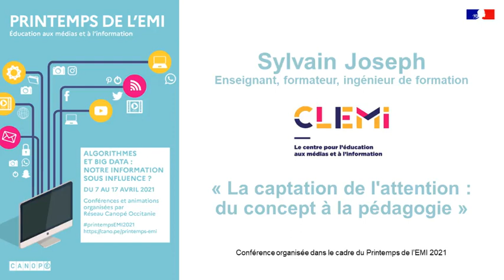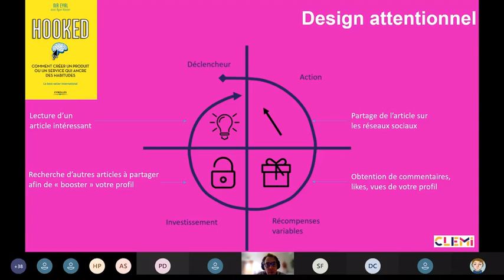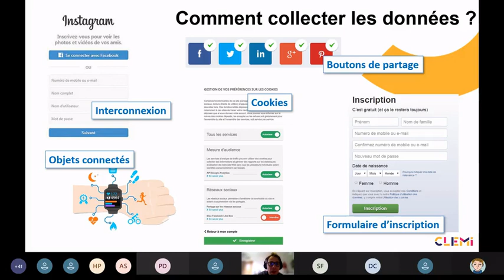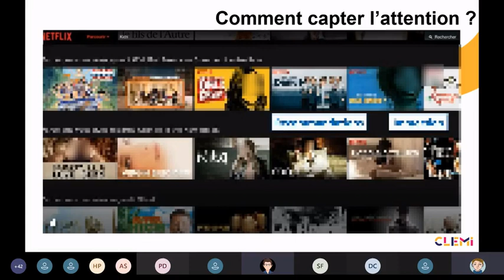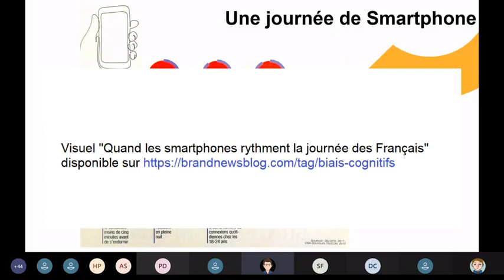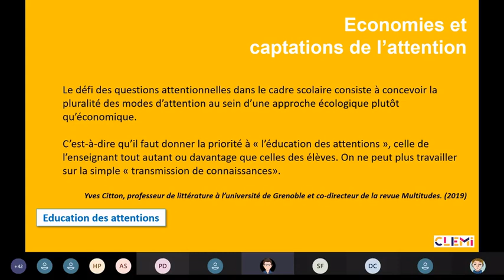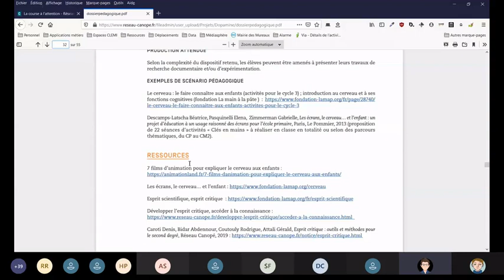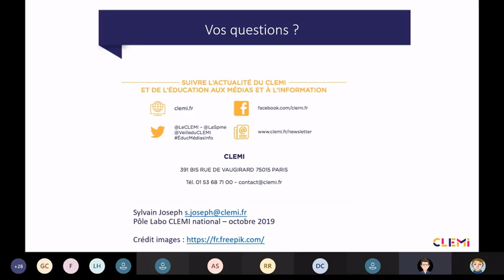La captation de l'attention : du concept à la pédagogie - Conférence de Sylvain Joseph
Conférence de Sylvain Joseph, formateur au Clémi, (Centre de Liaison de l’Enseignement et des Médias d’Information, réalisée dans le cadre du Printemps de l'EMI 2021. L'intervenant explique comment l'attention est captée (design attentionnel, création d'habitude) de manière à collecter les données pour ensuite les monétiser à des fins de publicités ciblées, au travers de différents exemples dont des extraits du dossier  "La course à l'attention".

00:00 - Introduction
04:23 - Modèle économique de l'attention
34:39 - Fonctionnement de la captologie de l'attention
58:34 - Regards croisés extraits du dossier "La course à l'attention"
01:19:33 - Réponses aux questions du Tchat
01:24:35 - Conclusion